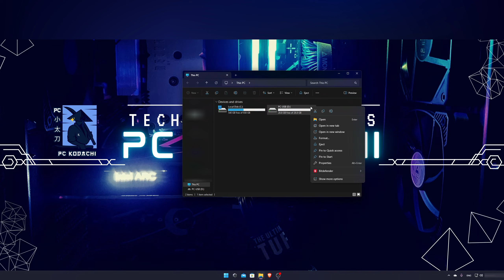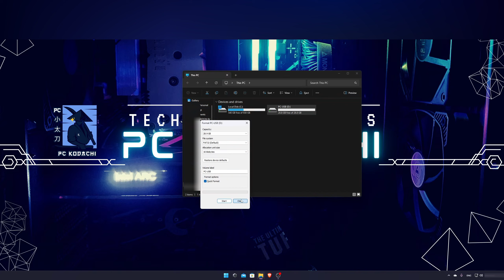Wipe CLEAN Your USB Flash Drive - Windows 11 Tips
😁 Hi! Windows 11 Tips Series aims to help regular folks familiarize themselves with Windows OS and its basic operations.

"How to Format a USB Drive - Windows 11 Tips"

Thank you for all your support, REALLY!
Your Introvert Host,
Awesome NATURE BGM by @BurghRecords   :D

🕹️ Follow me at  @PCKodachi